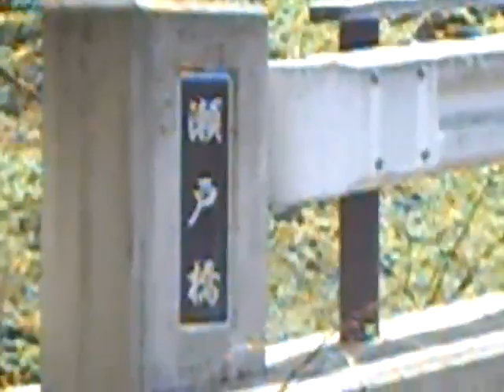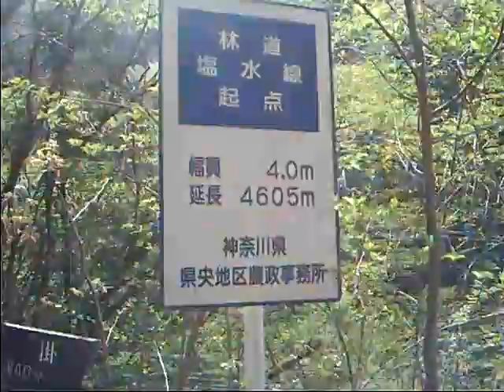丹沢本谷、塩水林道 ＮＯ，２.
MrBONSANに投稿できないので、こちらにすべて移動します。